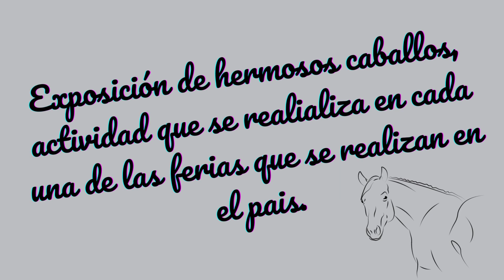FERIA JUTICALPA OLANCHO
Actividades realizadas durante la feria patronal de la cabecera departamental de Olancho Honduras C.A.